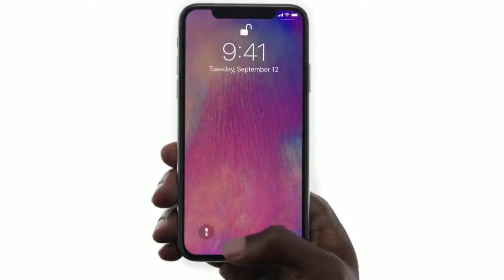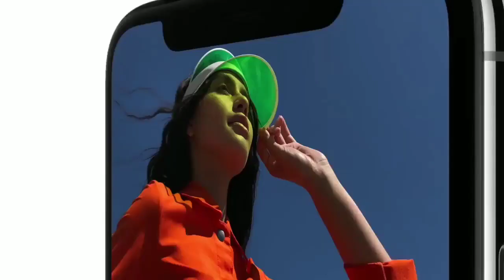iPhone X | Predecessor of iPhone X Plus & iPhone XI 2018-19